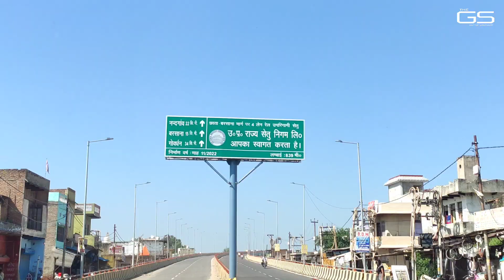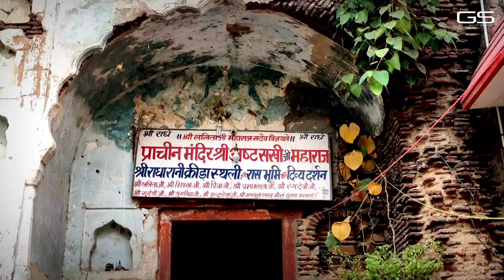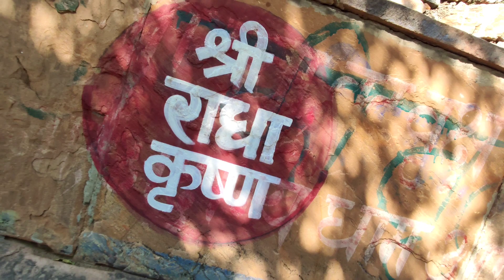Magic Of Barsana | English | The GS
For More Traveling - Spiritual - Knowledge Sharing Content

Other Business Channel

gs_the_last_hacker_standing